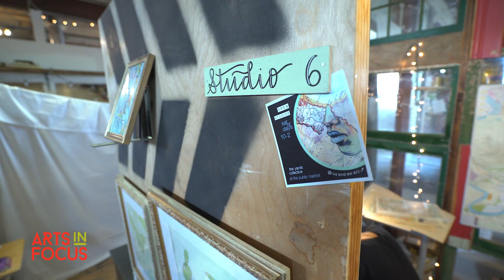WXXI Arts InFocus - The Yards Collaborative Art Residency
Since 2011 The Yards has been a staple in the Rochester art scene, committed to supporting all creative ventures. With that mission in mind, they proudly host a residency program twice a year, meant to foster collaboration between the artists and connections within the community. Meet four of the six participants in this summer's residency, who's work will be on display this Friday at the final showcase, 6pm - 10pm at 50-52 Public Market Way.